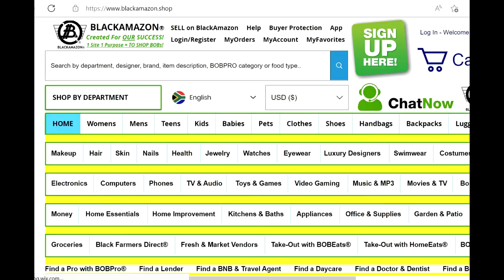ROYAL BLUE-CAAMB1HTBM1X2X101 | MENS BOOTS | BLACKAMAZON BLACKAMAZON.SHOP